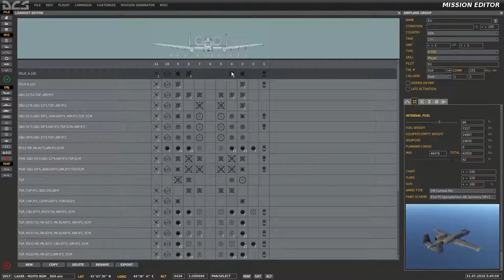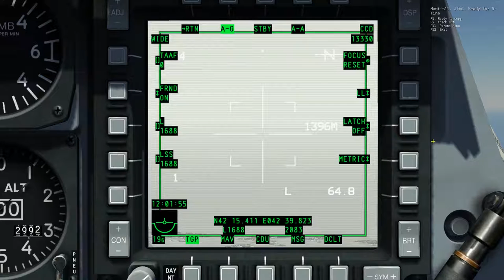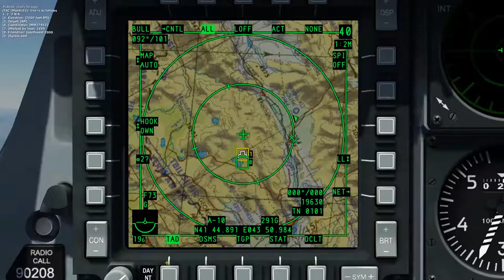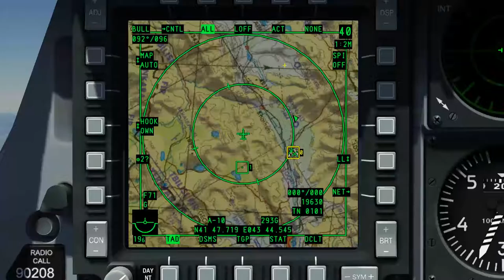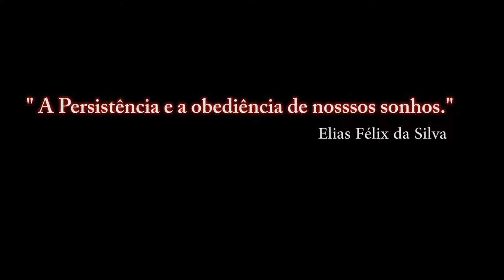DCS:WORLD 1.5.4 - JTAC LASER - 1ª PARTE / PT-BR